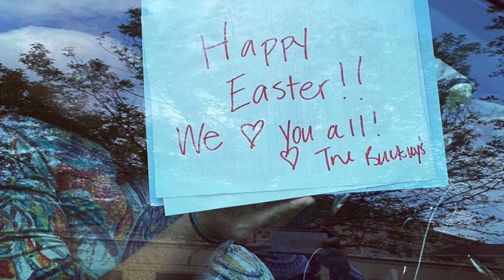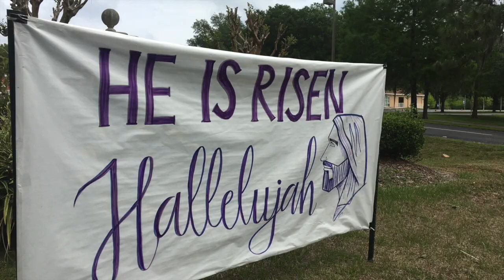Easter Blessings 2020